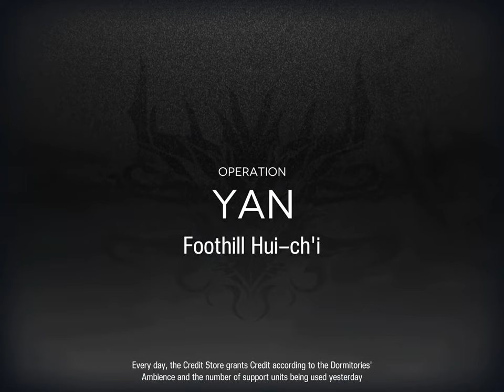cc9 day 4